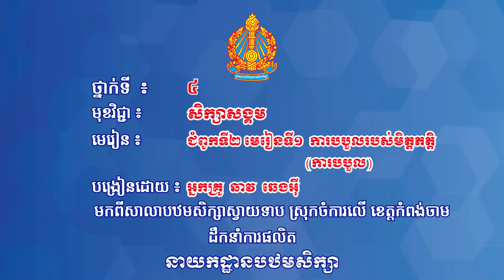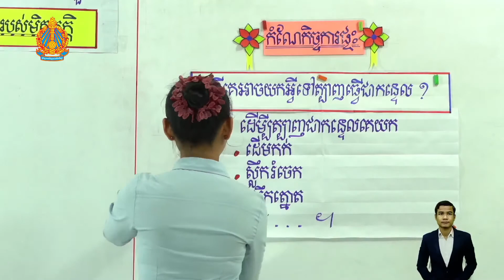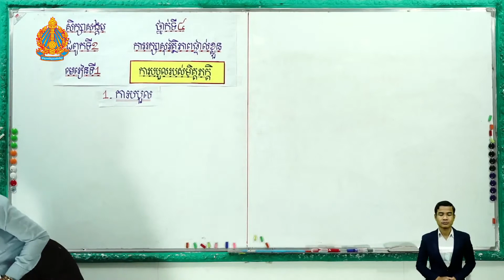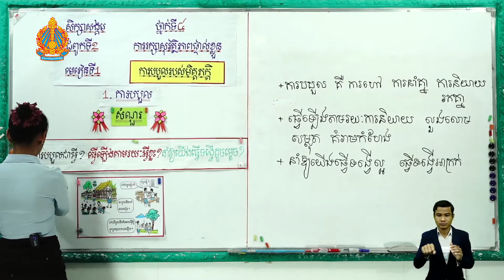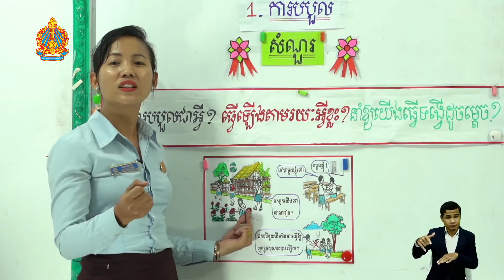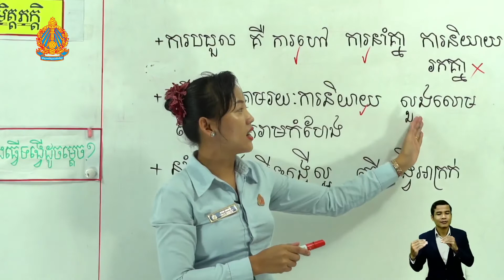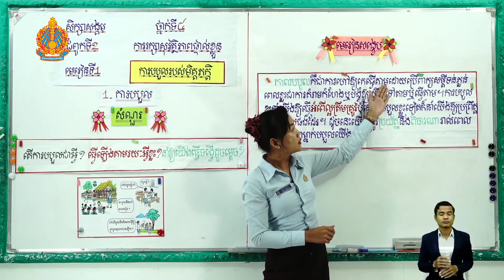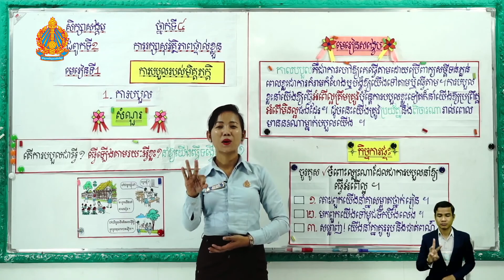ថ្នាក់ទី៤ សិក្សាសង្គម ជំពូកទី​២ មេរៀនទី១៖ ការបបួលរបស់មិត្តភត្តិ (ការបបួល)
ជំពូកទី​២ មេរៀនទី១៖ ការបបួលរបស់មិត្តភត្តិ (ការបបួល)
បង្រៀនដោយ អ្នកគ្រូ ឆាវ ឆេងអ៊ី
មកពីសាលាបឋមសិក្សាស្វាយទាប ខេត្តកំពង់ចាម